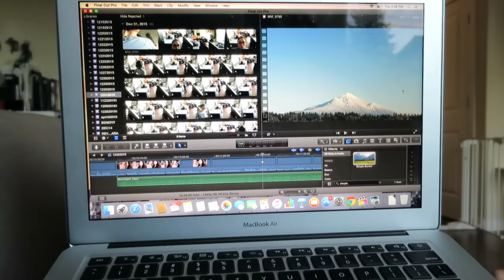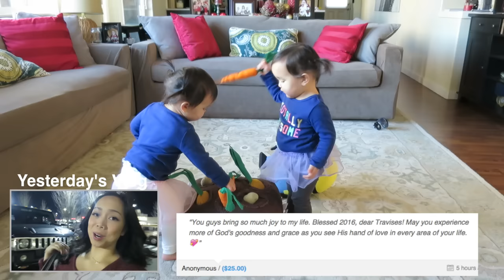SURPRISE!!! - Dancember 31, 2015 - ItsJudysLife Vlogs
All in One Mascara Review! in for a new itsjudyslife vlog everyday at 12PM PST!

Judy's Links

Benji's Links

Vlog Camera We Use:

Blendtec Blender